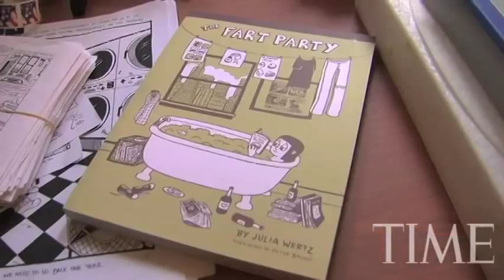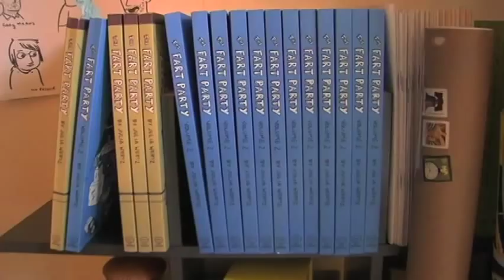Young And Uninsured: Cartoonist Julia Wertz | TIME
New York Cartoonist Julia Wertz, creator of the autobiographical comic The Fart Party, has an autoimmune disease and no health coverage